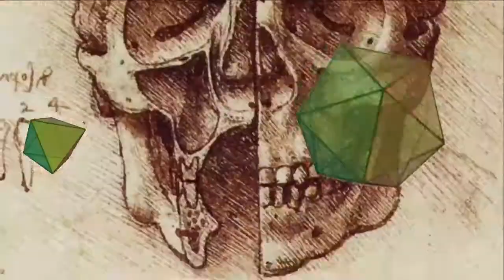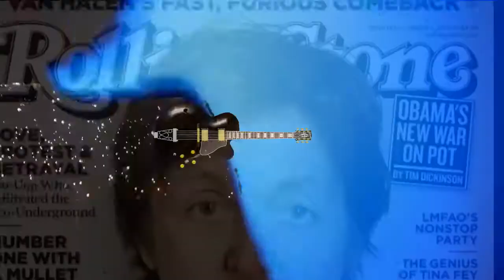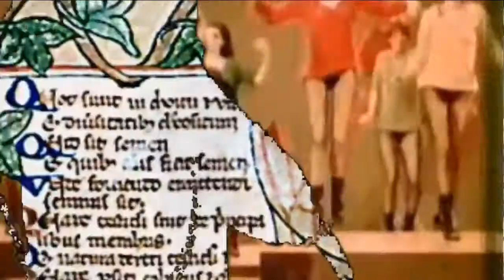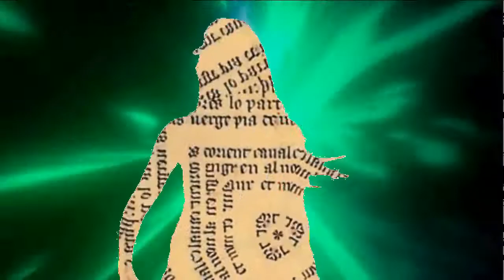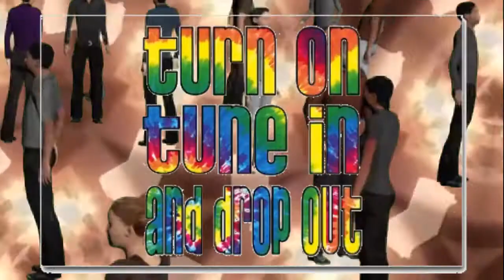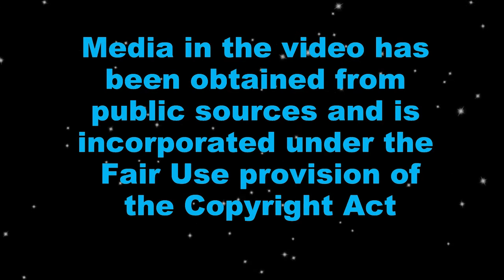Los Set Gotxs- Arrangement for Hammered Dulcimer, Hurdy Gurdy, and Sundry Instruments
It is suspected that Los Set Gotxs ("The Seven Joys of the Virgin Mary"), like many other medieval tunes, started out as a secular song, but had more pious lyrics  substituted to make it suitable for the church.  This song appeared in a collection from the late 1300's in a collection called the Llibre Vermell de Montserrat.  Although music from the period did not have time signatures, the rhythm of the lyrics implies is was definitely a butt-shakin' tune, and some arrangements insert an extra beat in the first measure of the chorus.  Two great examples of this song can be heard at:

What I've tried to do in this arrangement is not to recreate a historically informed performance, but rather "rock it out", and give a song that had been changed from the profane to the sacred some of its profanity, in a sense.

Instruments:

There are no electric instruments, despite what you may hear, and the first synthesized loops don't appear for the first 6 minutes and 19 seconds.

Hammered Dulcimer Tracks:
 Struck with hammers
 Plucked
 Played with hammers and muted strings, and taken down an octave to create a bass sound.

Hurdy Gurdy:  (up to two lead tracks at a time, and a drone track. )
Tambura: (both regular style playing and some angry thumbing)

Frame Drum, Tamborine, Gong, and Chimes

Brass loops and a string loop using Harmony Assistant.

Notes:
All instruments are tuned in Pythagorean (medieval) tuning.  This song doesn't really sound right in equal tempered tuning.

This arrangement  is not for the purists.  I varied the verse and chorus structure to create more room for riff-based improvisation. I also worked in  some quotes from Deep Purple's "Smoke on the Water" and Led Zeppelin's "Dazed and Confused"

Thanks to Juan Sillero, GreenScreenAnima, Best Greenscreen and Free Greenscreen for providing Greenscreen effects.